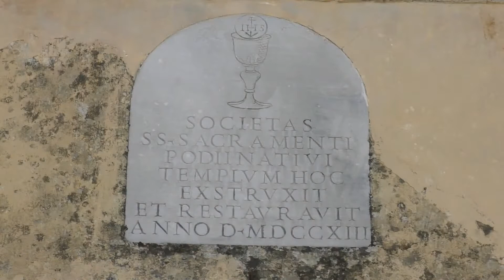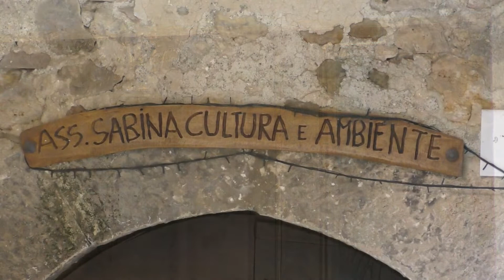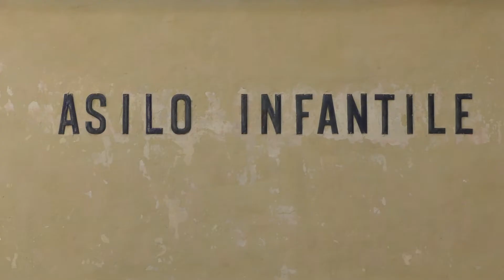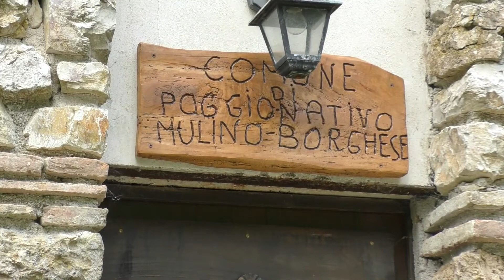Poggio Nativo e il suo territorio di Fabio Settimi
Video per promuovere il territorio di Poggio Nativo da un idea dell'Associazione Sabina Cultura e Ambiente che ha partecipato alla manifestazione VIVERE BENE - Festa dei piccoli comuni del Lazio a cura di SLOW FOOD a Villa Borghese presso la Casa del Cinema a Roma.